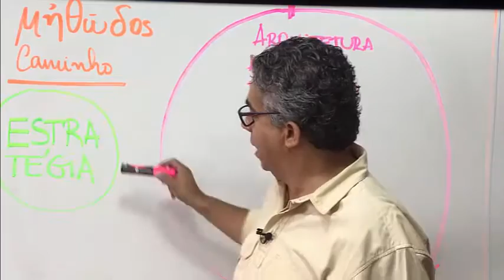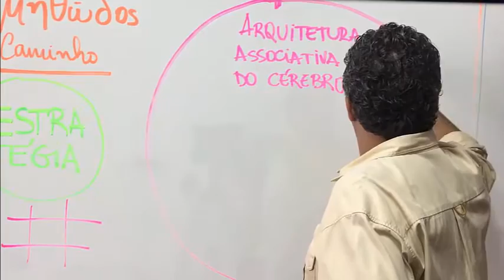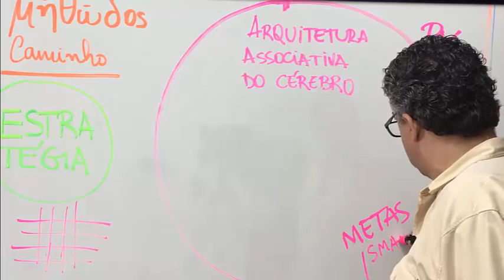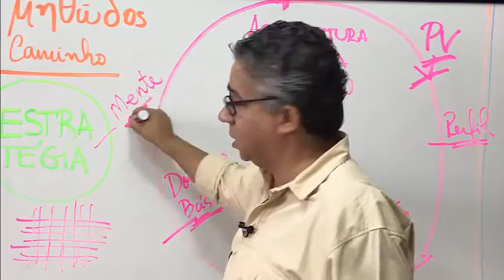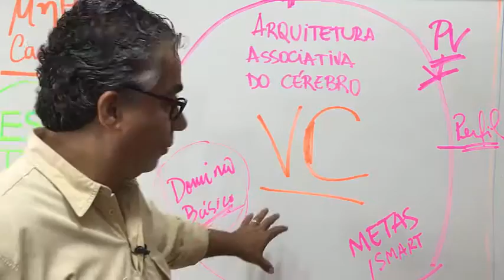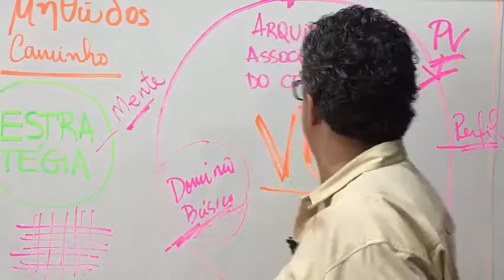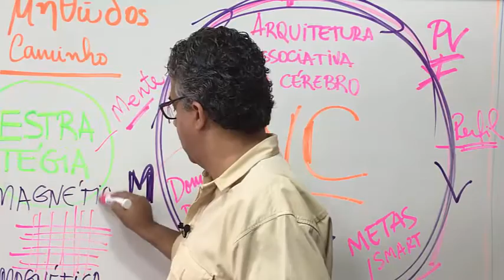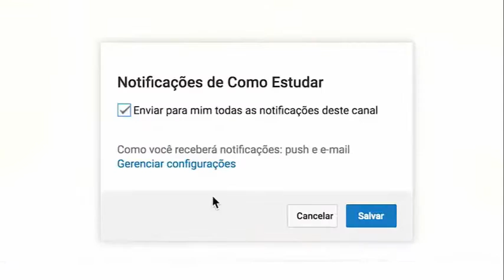COMO ESTUDAR - ESTRATÉGIAS DE ESTUDO #041 de 365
COMO ESTUDAR - ESTRATÉGIAS DE ESTUDO  #041 de 365  - A etapa mais importante do seu planejamento de Estudos é definir as suas ESTRATÉGIAS DE ESTUDO. Descubra agora, quais são as ESTRATÉGIAS DO MÉTODO COMO ESTUDAR. As Principais Estratégias são: 1. Compreender a Estrutura associativa do Cérebro, 2. Desenhar seu Projeto de Vida. 3 Definir suas Metas de Estudo. 4. Definir seu Perfil de Estudante. 5. Estabelecer seu Domínio Básico. 6. Instalar o Viés de Confirmação. 7. Aplicar as Táticas de Estudo e 8. Aprender as Técnicas de Estudo. Veja como fazer tudo isso neste meu vídeo.

Neste vídeo faço uma breve apresentação sobre as mais importantes estratégias que devem ser adotadas por quem deseja aprender a estudar de forma efetiva, pra quem precisa ser aprovado num concurso público ou num vestibular.

Entrei nesta maratona de postar 365 vídeos sobre aprendizagem duradoura.

Para superar seus ERROS, assista à AULA ON-LINE do Método COMO ESTUDAR.

Se você é Concurseiro ou Vestibulando assista a essa aula e conheça o MÉTODO COMO ESTUDAR